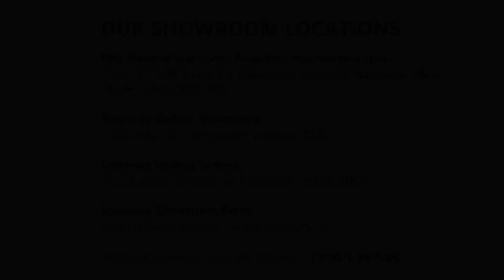Steinway Auction Institution